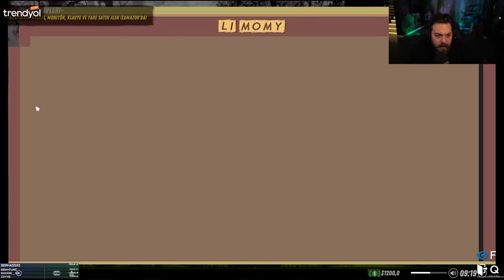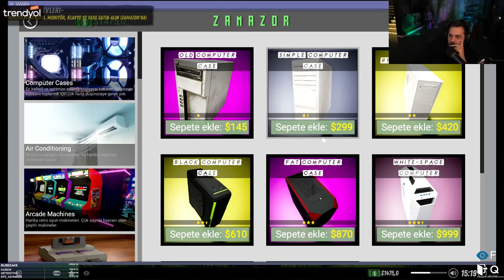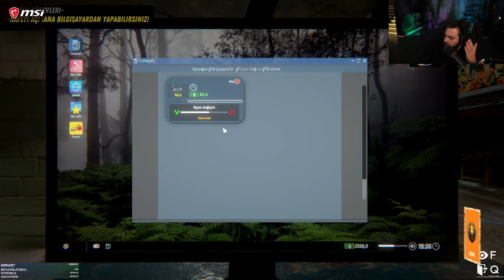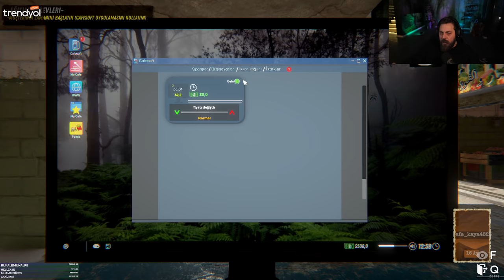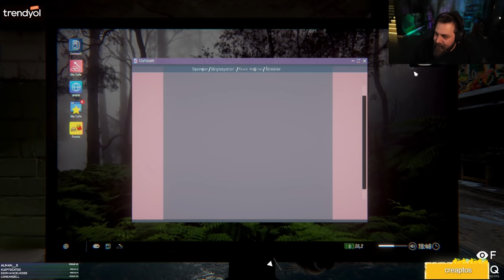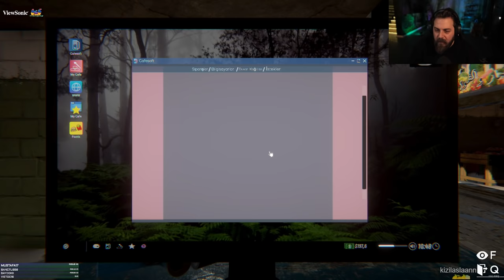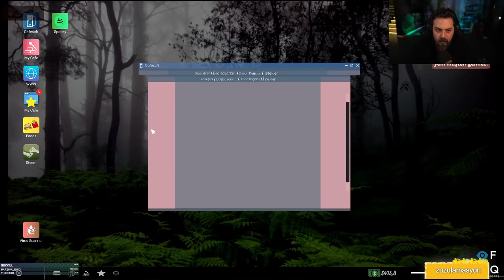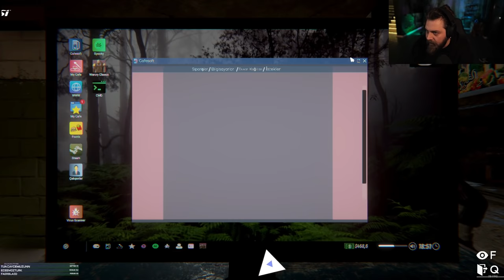ELRAENN İLE INTERNET CAFE SIMULATOR 2 ( Li Momy Cafe ) #1